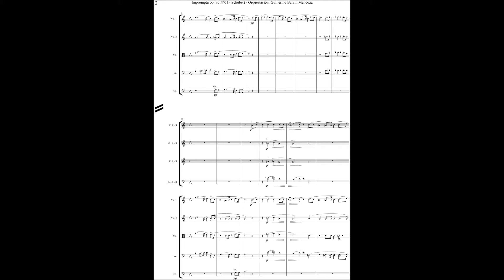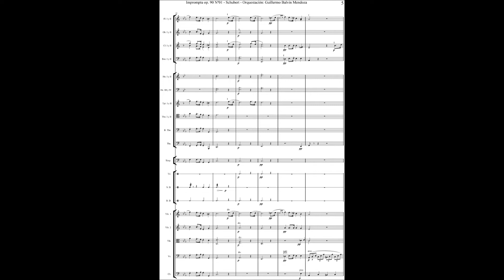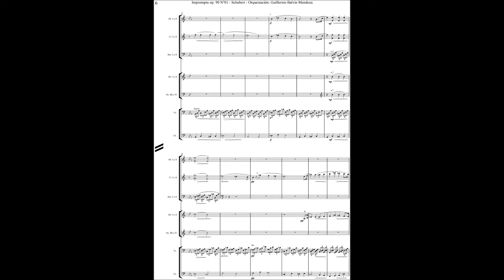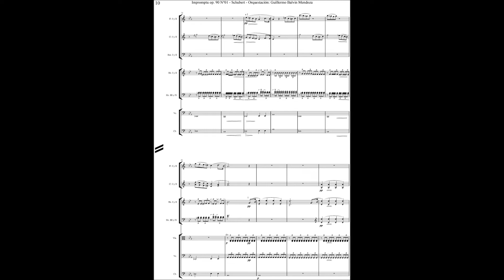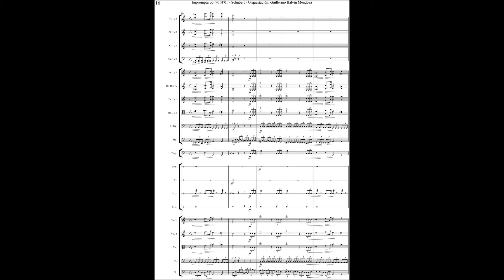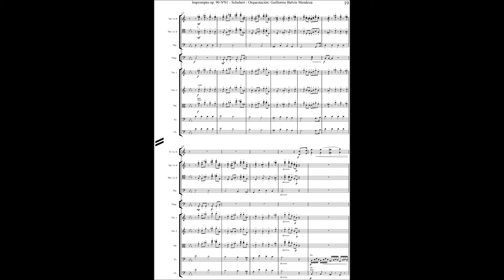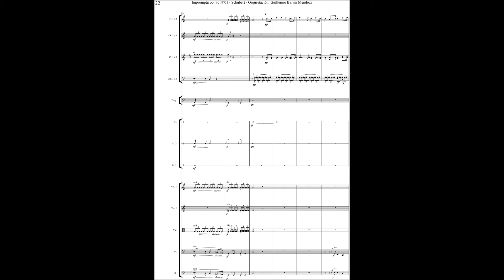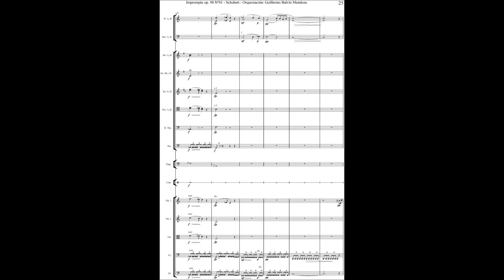Impromptu op 90 Nº01 - Schubert - orquestación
Composer: Guillermo Balvin Mendoza

Diciembre 2012, Lima - Perú.